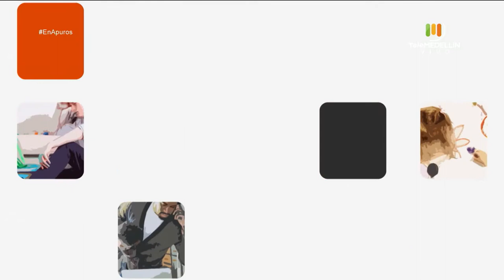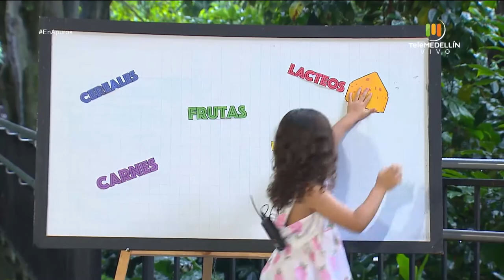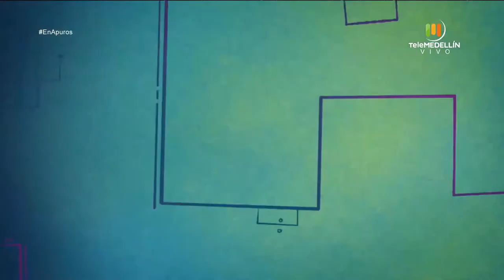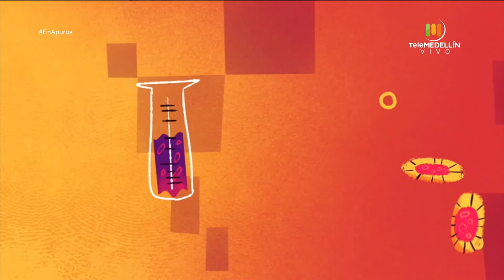OBESIDAD INFANTIL [En apuros] Telemedellín